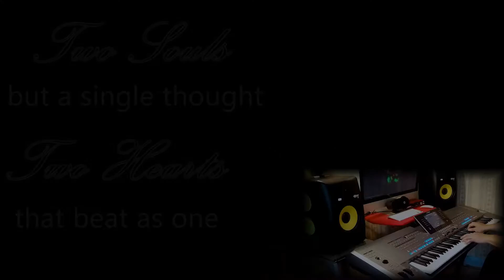Oscar and Karen Prenup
Unchained Melody instrumental on Yamaha Tyros 5 played by artzkie.